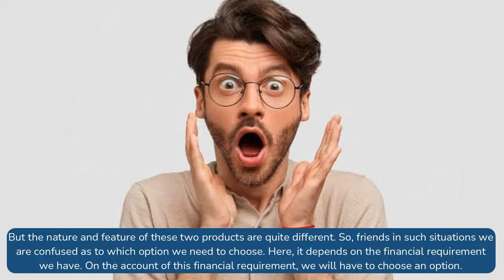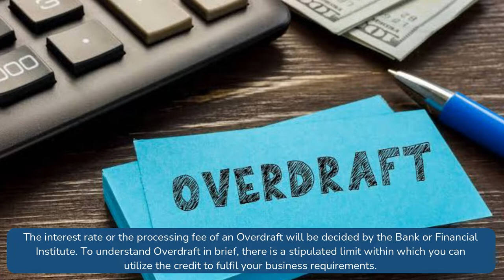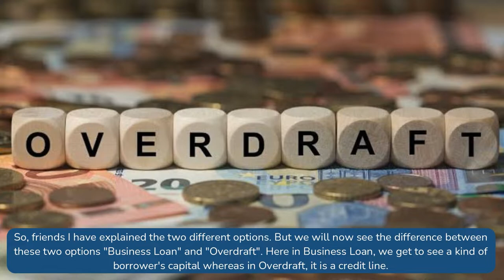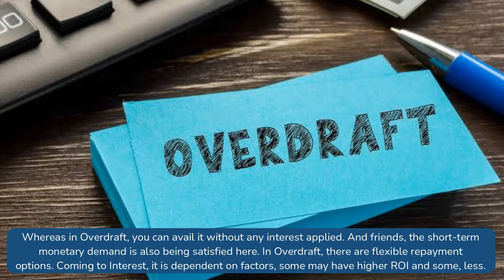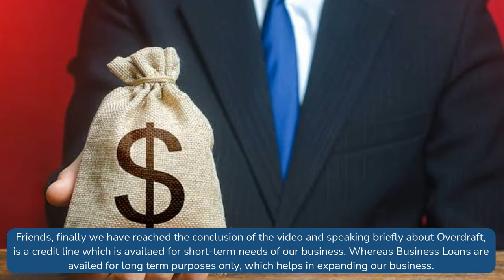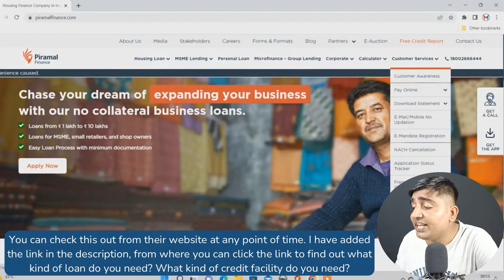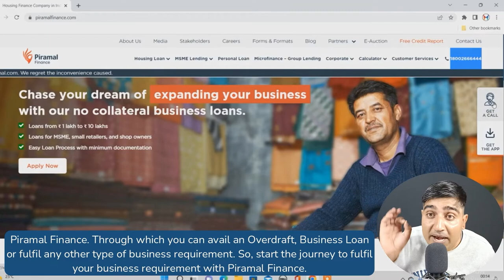Business Loan vs. Overdraft Facility | Explained in Hindi | Piramal Finance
Curious about the distinctions between Business Loans and Overdraft Facilities and how they can address your financial needs? Look no further!

In this video, we provide a comprehensive breakdown of these financial options, covering their application processes, benefits, and helping you determine which one aligns best with your financial goals.

Empower yourself with knowledge and make informed decisions when it comes to your financial needs. We're here to guide you every step of the way.

To explore more about our Business Loans and other services, visit our

Let's simplify your financial journey and help you make the right choice for your business or financial aspirations.